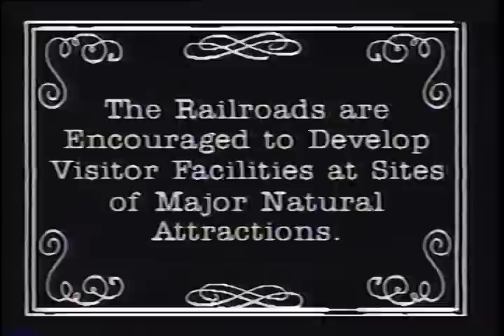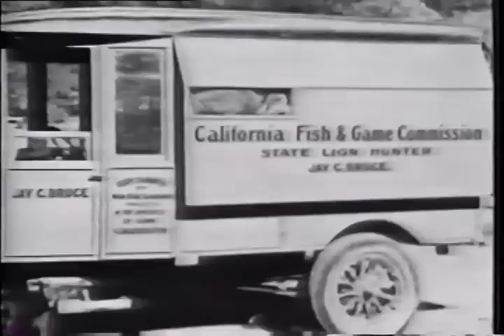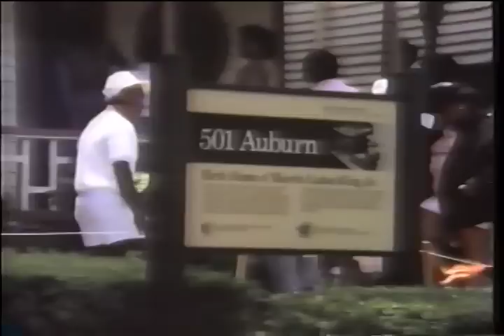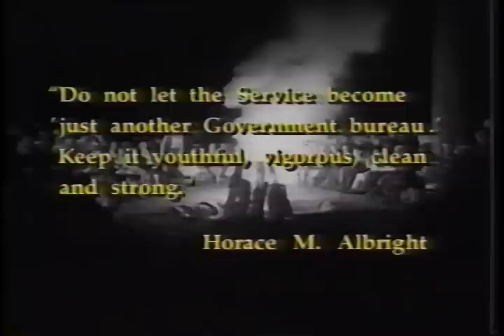National Parks: An American Legacy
AVA19377VNB1, 1992

The video chronicles the history of the early preservation movement and the major legislation which culminated in the national park system. With its genesis in Yosemite and Yellowstone, the National Park Service evolved through periods of conflict and expansion.